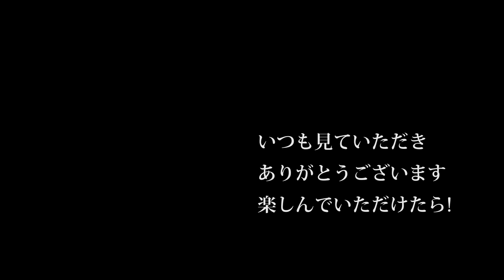【会社員実家農業手伝う】207年代掻き作業クボタトラクターにハローつけての作業は楽だった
2220 MASSEY FERGUSON